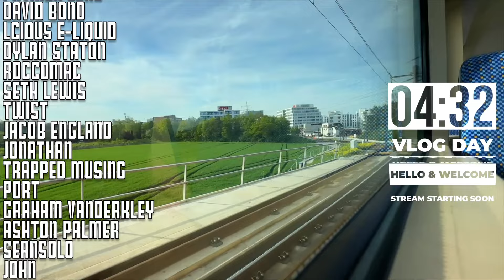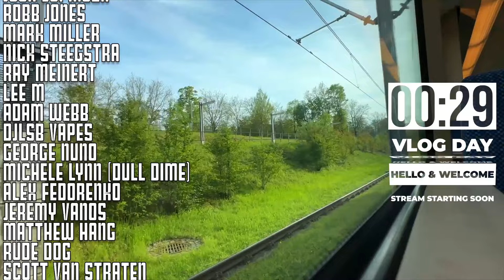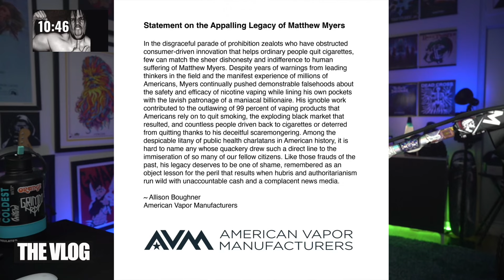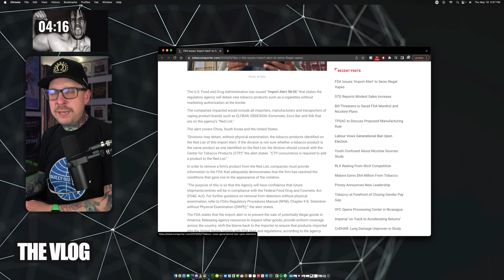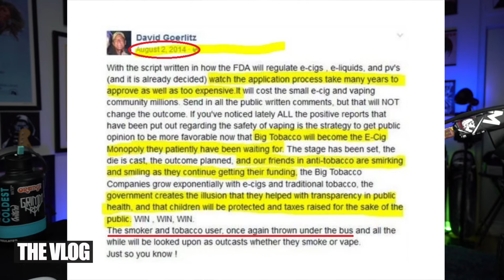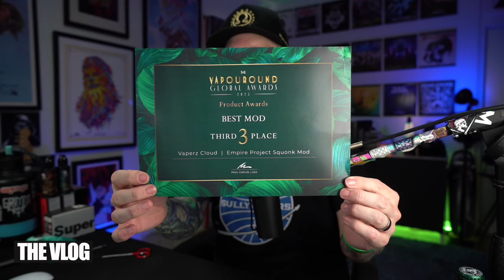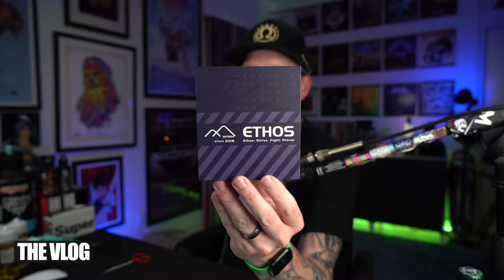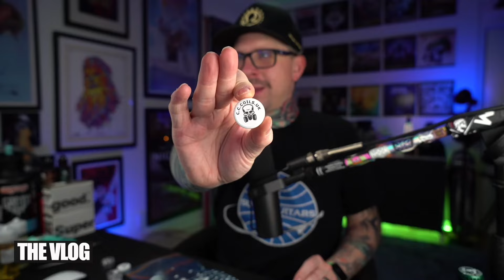VLOG! From Deutschland to London: EPIC Travel Haul & Unboxing! SWISS VAPE SHOPS RULE!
Hello and welcome!!! FREAKING WELCOME AND HELLO!! It’s VLOG day baby and you’re in the right place.  It feels like i’ve been gone for basically a month and i’m PUMPED to be back streaming the VLOG.

Full on action packed VLOG tonight.  Got some normal segments tonight including Beer ( duh ),  Some retro vaping action, some news and advocacy in there and we will be going through my EU Travel haul and unboxing!  I came back with some pretty cool stuff… I honestly can’t even remember everything I picked up so this should be a surprise for everyone.

Boosh 9,000 happy to see you here
Gate is open, come on in.

Any links mentioned in the stream will be below.
Will a Change of Leadership End the CDC’s Vaping Misinformation?
Free vapes to be offered to e-cigarette users if they recycle their used ones through Royal Mail
Avail Vapor wants to take its battle with the FDA to the U.S. Supreme Court

00:00:00 Trains bro... Trains
00:05:21 Hello and Welcome
00:08:53 Quick Rundown
00:11:36 Fundraisers
00:14:17 Beer
00:28:25 What I’ve Been Vaping
00:41:43 Assignment Planet Globe
00:57:39 Retro Vaping
01:20:19 News & Advocacy
01:42:54 Vape Mail
01:50:47 Blue Pickles
02:08:56 Travel Haul Part 1
02:34:33 Birthdays
02:37:18 Travel Haul Part 2
03:10:10 Random Liquid Tasting